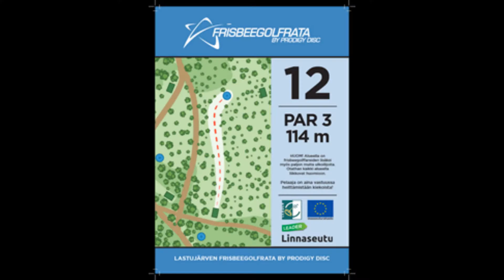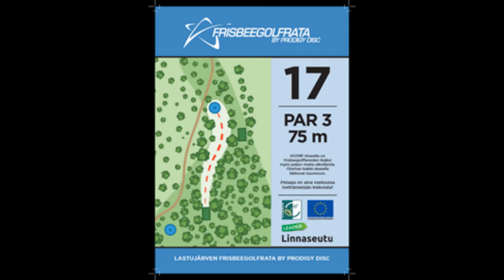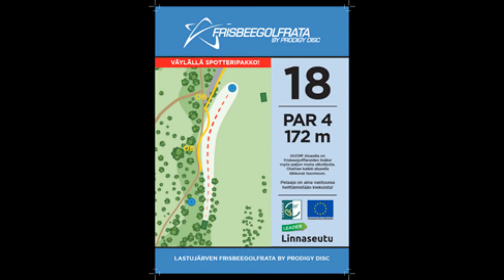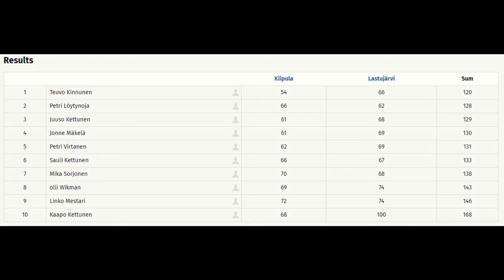Back 9 Lastu Liitoclubi 2021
sellasta räpellystä :)